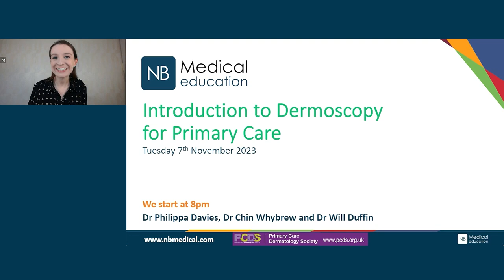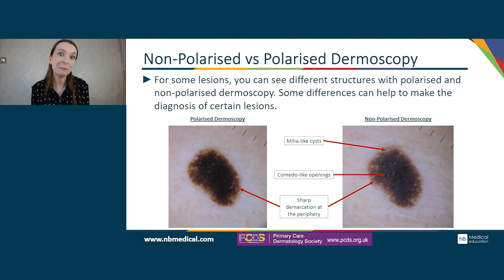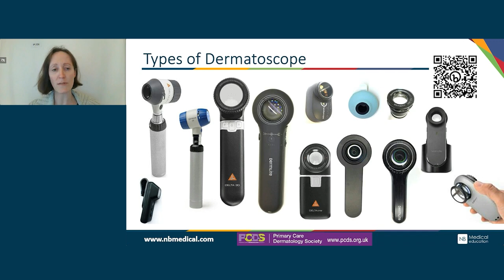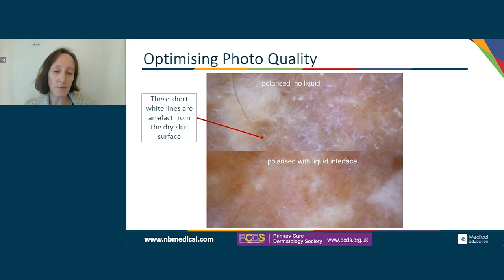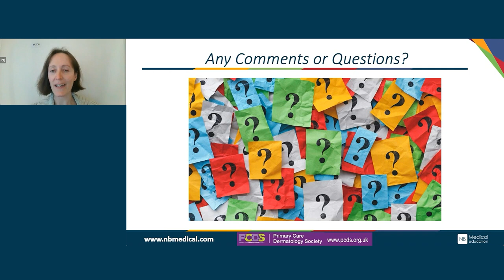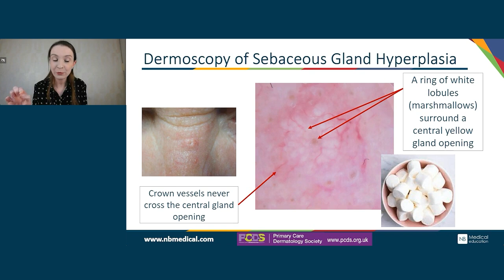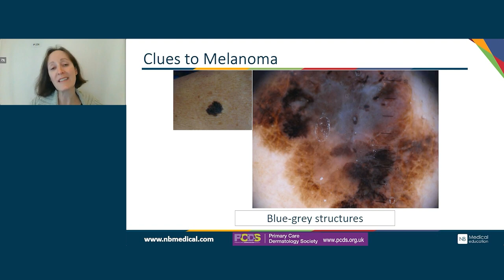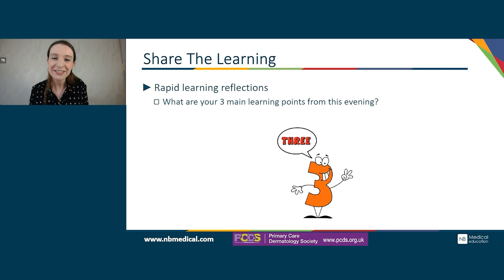Hot Topics Dermoscopy Clinic - November 2023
Dermoscopy not only improves the recognition of melanoma skin cancer, but it also reduces the need for unnecessary referrals, biopsies and even excisions of benign skin lesions. This reminds us, when we look at a clinical lesion, if we’re in doubt…time to get our dermatoscope out! What the eye doesn’t see, our faithful dermatoscope sees for us!

If you’d like to learn more about the magic of dermoscopy, please watch this one-hour Introduction to Dermoscopy Webinar.  Dr Philippa Davies and Dr Will Duffin are accompanied by Dr Chin Whybrew a GP Partner, and dermoscopy lead for the Primary Care Dermatology Society, as they share their words of wisdom and passion for dermoscopy with you.

This presentation originally aired on Tuesday 7th November 2023.